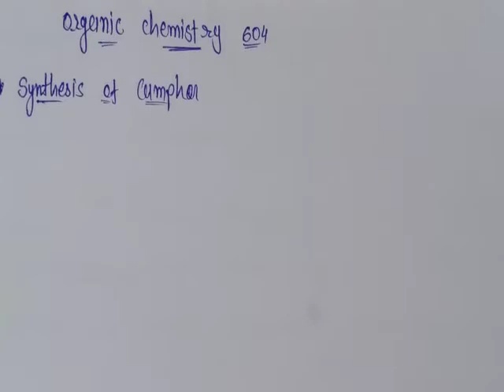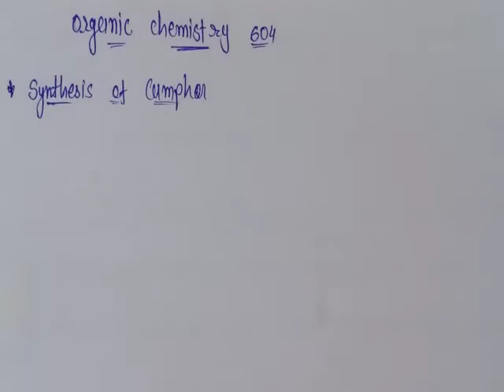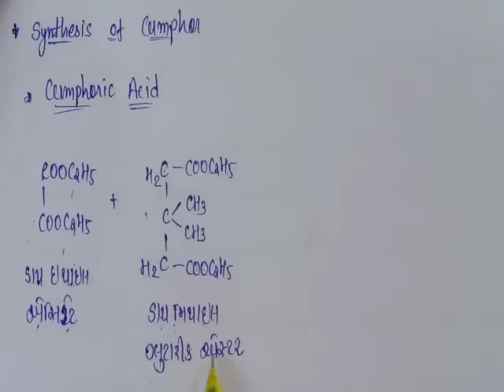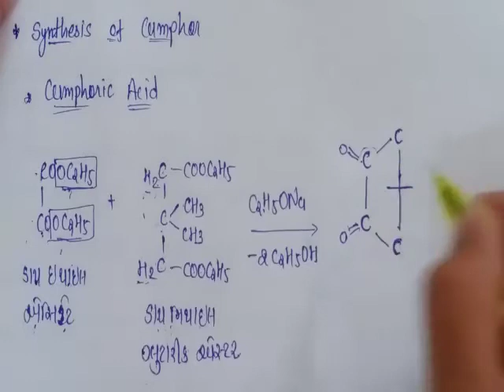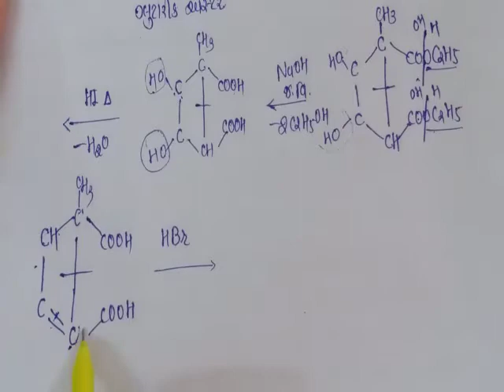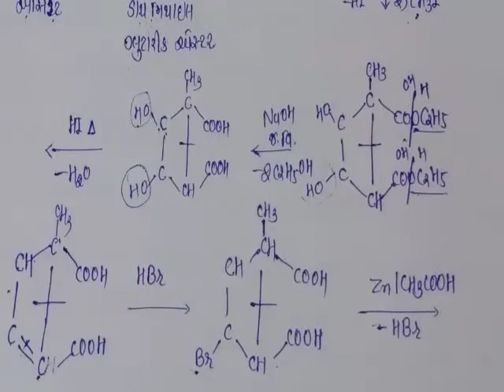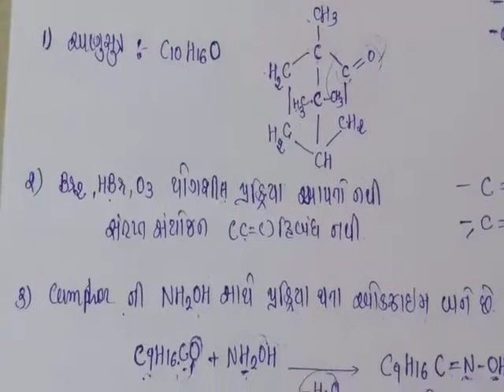Terpinoed Camphor-part 2